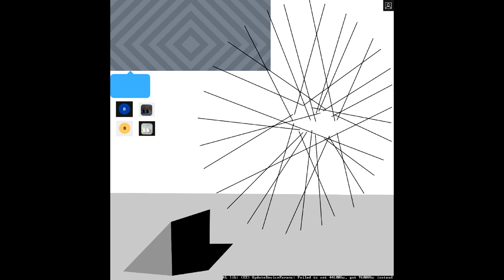ASTERACEAE - BROKEN SUBTITLES AT MIDNIGHT